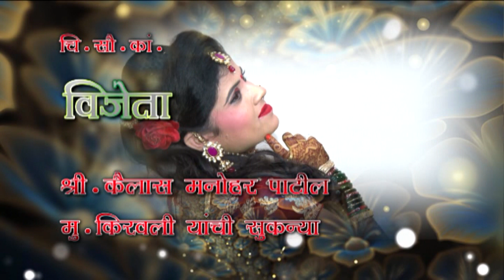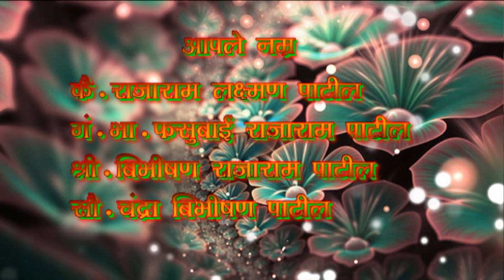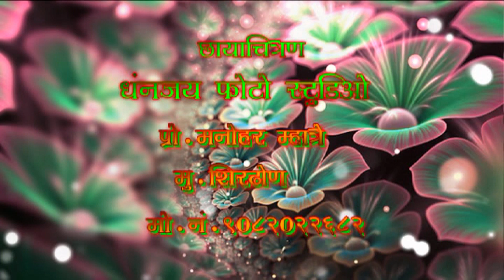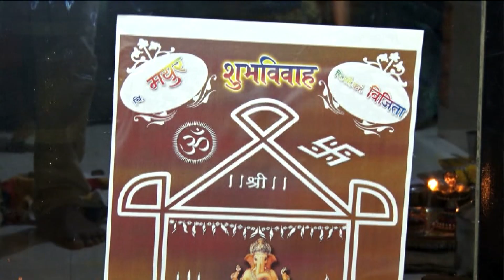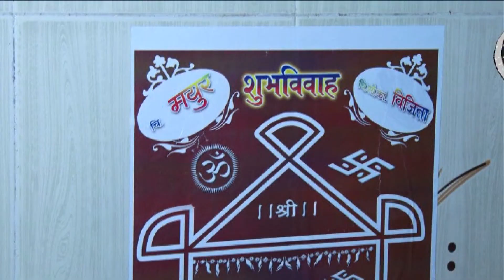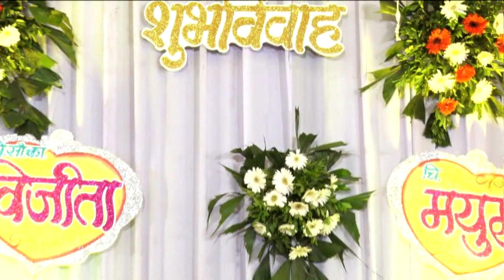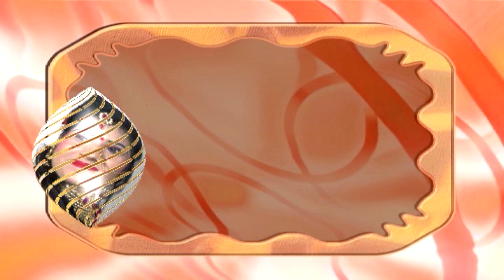mayur vijita shubh vivah